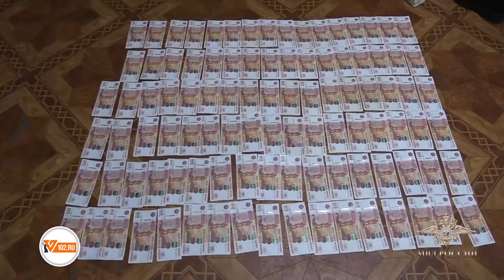Группу теневых банкиров во главе с пенсионеркой задержали в Волгограде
Силовики задержали в Волгограде подозреваемых в незаконной банковской деятельности, которые, по предварительным подсчетам, привлекли кредитов на 1 миллиард рублей. Об этом, как передает V102.RU, сообщила сегодня, 27 апреля, официальный представитель МВД России Ирина Волк.
Фигуранты задержаны полицейскими при участии бойцов Росгвардии.
По словам Волк, организатором группы является 68-летняя пенсионерка. Четверо ее знакомых, по версии следствия, подыскивали граждан, которые хотели получить кредиты в банках. Они помогали им оформить займы, но половину суммы забирали себе, обещая погашать задолженность перед банками.
- В течение первых месяцев фигуранты самостоятельно вносили платежи от имени клиентов, в некоторых случаях даже полностью погашали взятые ими обязательства. Впоследствии граждане вновь брали кредиты, и схема повторялась. По предварительным подсчетам, с 2022 года по настоящее время соучастниками привлечено порядка 1 миллиарда рублей, - сообщила Ирина Волк.
Проведены 28 обысков, в ходе которых изъято почти 30 миллионов рублей, а также черновые записи, компьютерная техника, кредитные договоры, а также 13 дорогостоящих транспортных средств.
Следственным управлением УМВД России по г. Волгограду возбуждено уголовное дело по признакам преступления, предусмотренного частью второй статьи 172 УК РФ.

Видео: МВД России